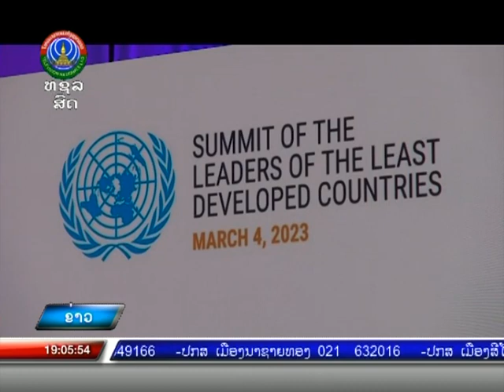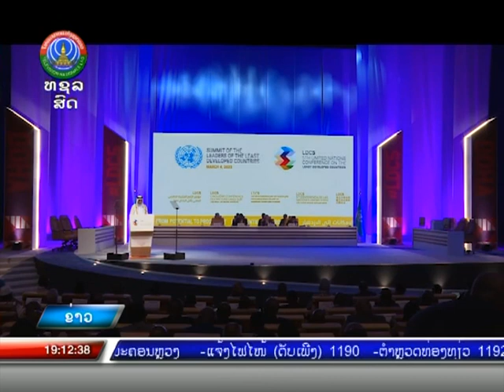ກອງປະຊຸມລະດັບສູງ ອົງການ ສປຊ ວ່າດ້ວຍປະເທດດ້ອຍພັດທະນາ ຄັ້ງທີ 5 [06-03-2023]